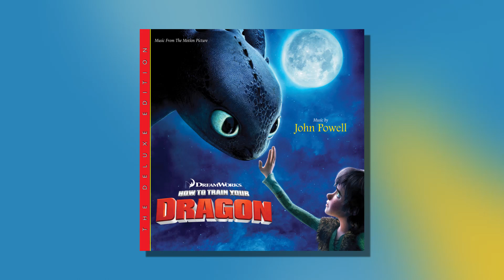The Vikings Have Their Tea (from "How to Train Your Dragon") (Official Audio)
Taken from the animated adventure film, How To Train Your Dragon, composed by John Powell.